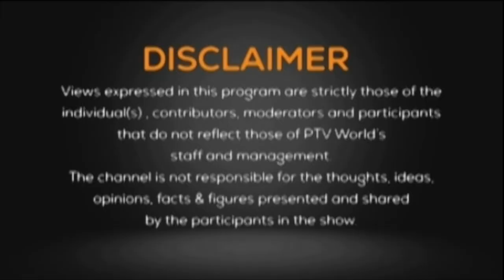NEWSROOM |Biden highlights importance of US-Pakistan ties |Rising tensions in Middle East| 20-9-2024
First Segment: Biden highlights importance of US-Pakistan ties

Participant:

Ahsan Hamid Durrani   Director, Policy Research Center

Second Segment: Rising tensions in Middle East

Participants:

Maleeha Lodhi  Former Ambassador to UN

Reza Shah  Senior Analyst